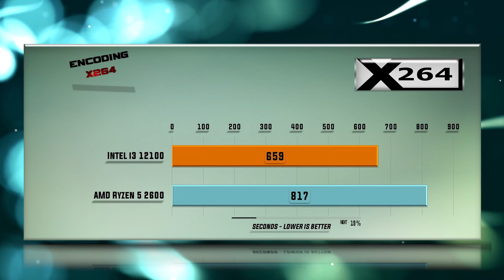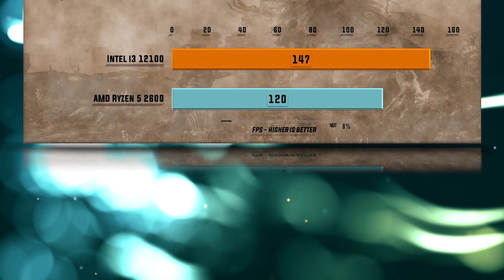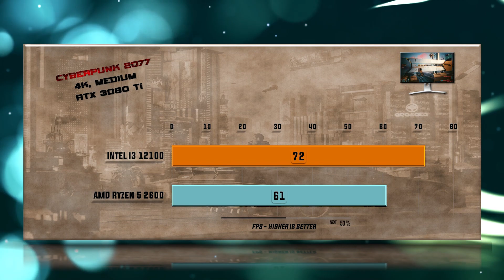12100 vs 2600 Benchmarks – 15 Tests 🔥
12100 vs 2600 Benchmarks | 15 Tests – Which is better CPU? Which one to choose for gaming and for work?

Intel i3 12100 purchase link: ▶

CPU Tests:
00:00 - X265
00:14 - 7-ZIP Compression
00:26 - VeraCrypt Encryption
00:38 - X264
00:51 - Hitman 1080p
01:03 - Total War Warhammer 1080p
01:19 - SOTR 1080p
01:31 - Witcher 3 1080p
01:44 - Cyberpunk 1080p
01:55 - Cyberpunk 1440p
02:06 - Cyberpunk 4K
02:19 - SOTR 1440p
02:31 - FAR CRY 5 1440p
02:44 - Battlefield V 1080p
02:55 - Metro Exodus 1080p

12100 Specs: 4 cores and 8 CPU threads. Max turbo 4.3 Ghz. Uses LGA 1700 CPU socket. Supports 2 memory channels to support DDR4-3200, DDR5-4800 RAM and features 5.0 PCIe Gen 20 lanes. Tjunction keeps below 100 °C degrees C. In particular, Alder Lake S Architecture is enhanced with 10 nm technology and supports VT-x, VT-x EPT, VT-d.